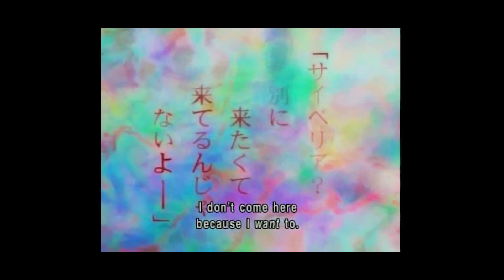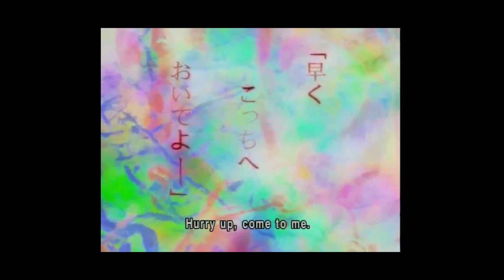trackdee & KPBTS - N.U.M.N [AMV]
Letra por trackdee
Prod. por  KPBTS